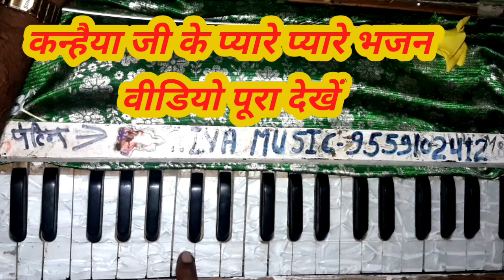जहां हरियाली होती है की गांव वहां गाए जाते हैं यह भजन // हारमोनियम पर